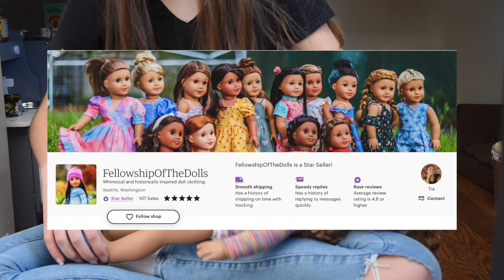Dress My Dolls With Me! - A VERY chaotic Q&A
Hi I definitely didn't disappear for a month only to return with cringey footage I've had since December, I don't know what you're talking about...

Okay, seriously sorry for going AWOL, February always does this to me! I finished filming my stop motion recently so that will be up soon as well. Thank you for the new growth, even in my absence! I love you all!!

Circus&Tea 2023
Although I feature dolls in my videos, I cannot guarantee that my video content is apropriate for all ages
All storylines and characters are from my imagination, any similarities (unless otherwise stated) to other works are purely coincidental.